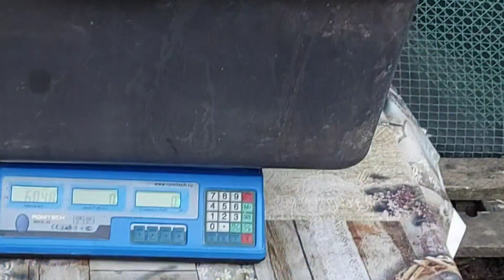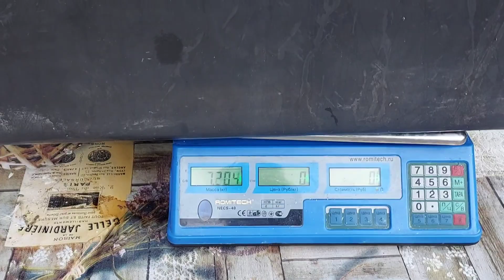‼️Такого вы ещё не видели‼️ В два месяца вес индюшат 6-8 кг. Что же они едят?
Комбикорм от ГК ПремиКорм, для меня это большая находка, для кормления индюков.
Чтобы за два месяца индюки имели такой вес, надо действительно кормить хорошим комбикормом.
Даже аномальная жара не повлияла на вес. Смотрите сами.